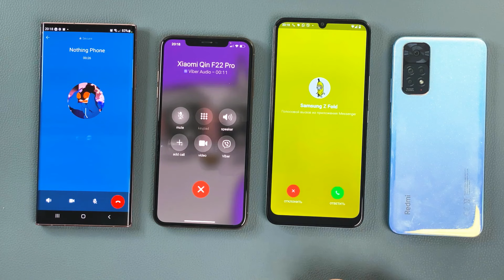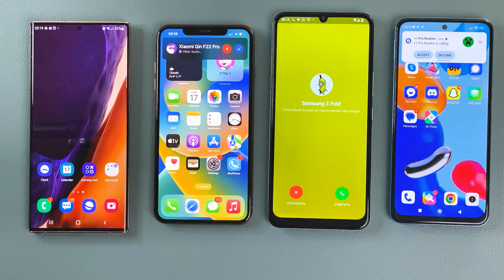Facebook, Bip, Viber, Skype & Incoming Call iPhone XS + Xiaomi RN11 + Nokia G31 + Note 20 Ultra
Bip Call + Viber Call + Facebook Call + Skype Call Incoming Call at the Same Time - Apple iPhone XS Max + Xiaomi Redmi Note 11 + Nokia G31 + Samsung Galaxy Note 20 Ultra